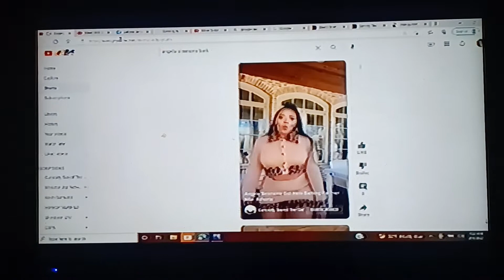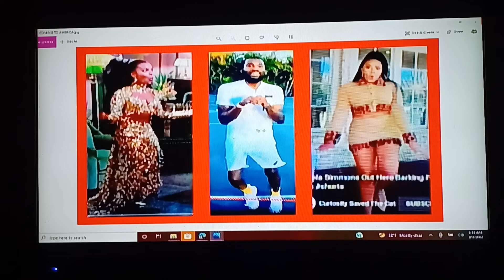Meek Mill, Angela Simmons & Vanessa Calloway - (BUNNY HOP CHALLENGE)